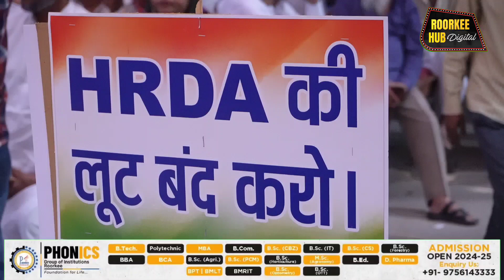बच्चे दुखी हो रहे हैं हमारे कांग्रेस के धरना प्रदर्शन में क्यों बोले सचिन गुप्ता?